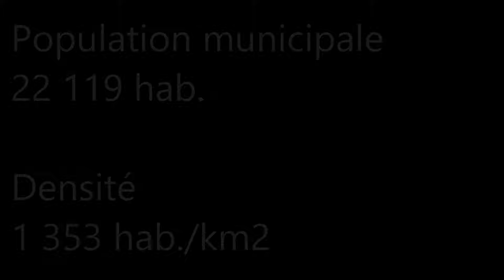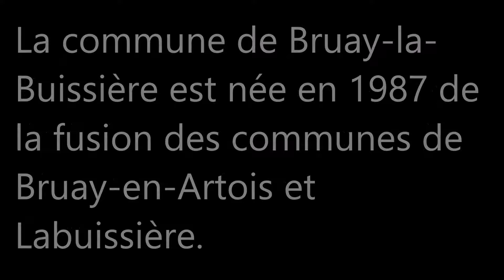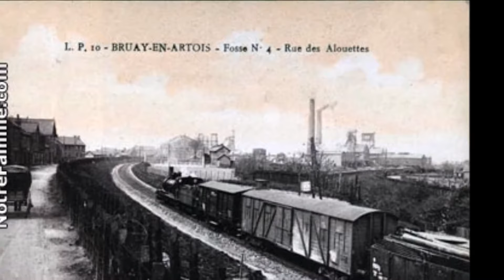Les Hauts-de-France / Pas-de-Calais (Bruay-la-Buissière)